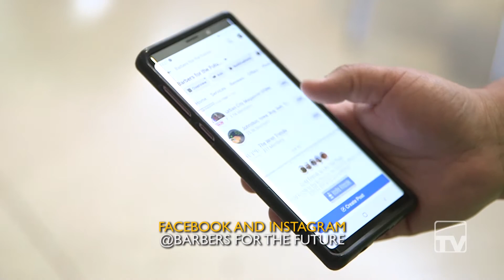Free, Fresh Cuts for Lincoln Students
Des Moines barbers from several shops shared their talents this week, offering free cuts to Lincoln High School students. We stopped by to capture the artists at work. Special thanks to Barbers for the Future for their support!